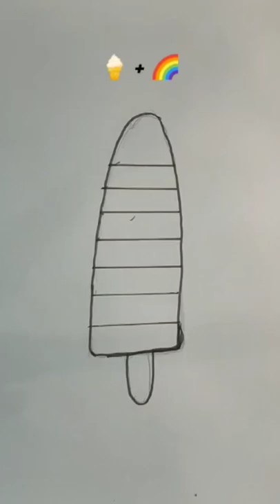🌈 + 🍦| Rainbow popsicle | Creative Art | Satisfying